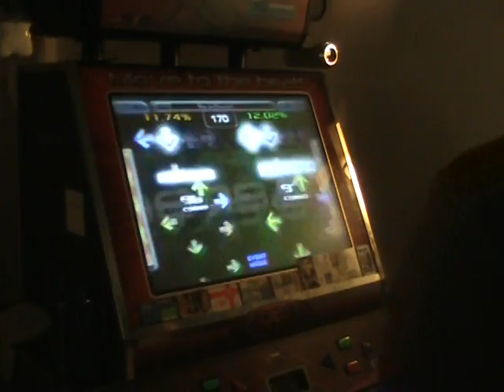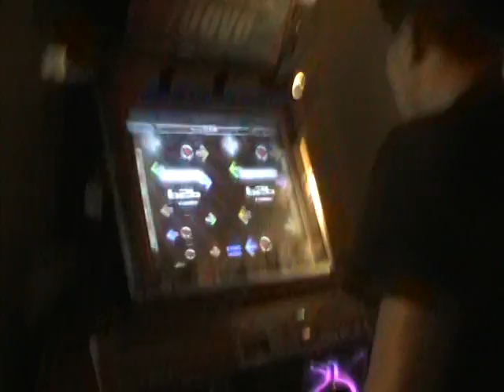S.W.A.G. - Rude Mode part 1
Ken programmed in a special mode into the machine that plays a random lua command during gameplay, let's see what kind of stuff gets vomited up.